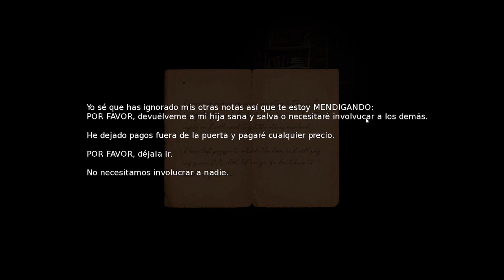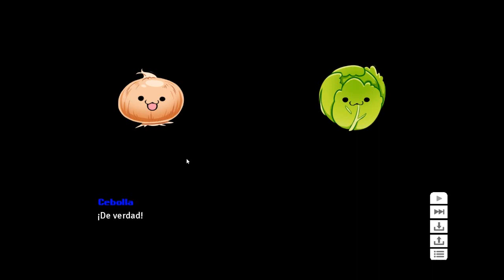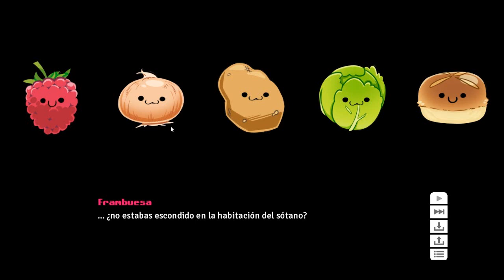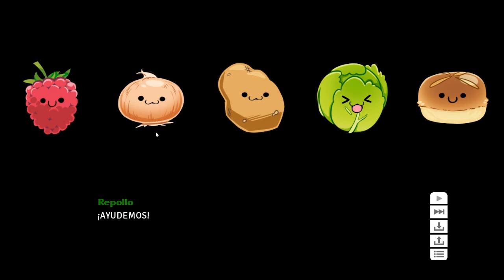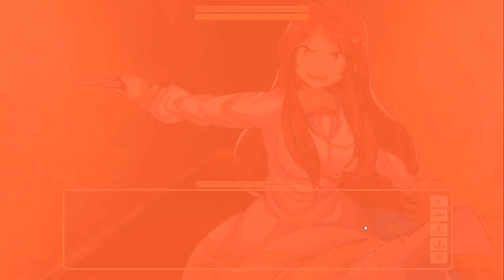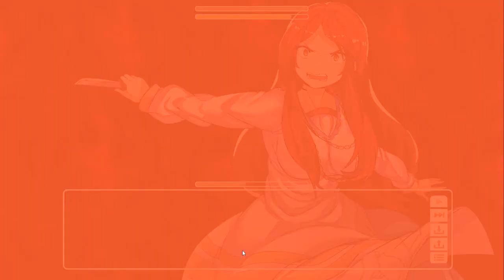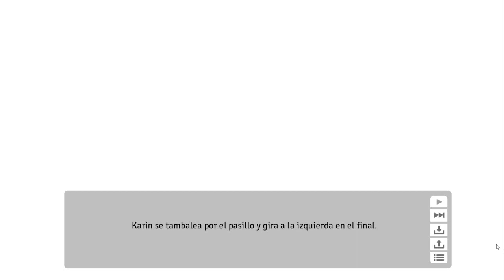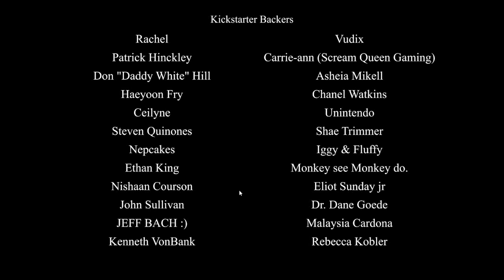La Orden Juega COOKING COMPANIONS #3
Agus y Martín juegan un juego súper lindo acerca de las maravillas de cocinar junto a tus amigos.
¡Visiten la cuenta de TikTok de Moriarty!
¡Visiten el podcast que hace Moriarty con otros amigos donde juegan D&D!